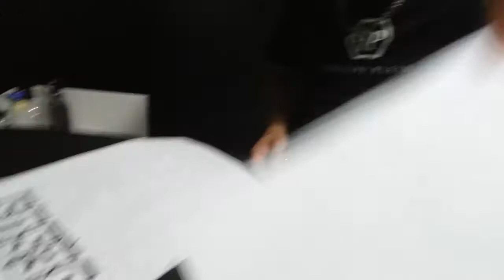Dia de Tatuagem na Black Ink Tatoo - Parte 1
Prof.Moisés Gatto.
A Black Ink fica localizada na cidade de Iguape SP
Uma tarde de muita resenha.
Contato Black Ink
Black_ink_2021
Face  Victor Souza